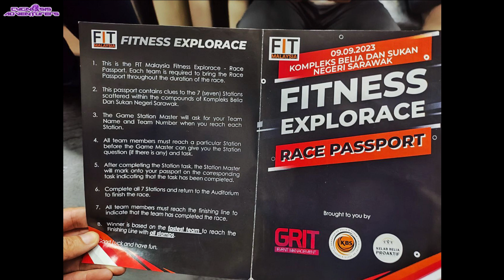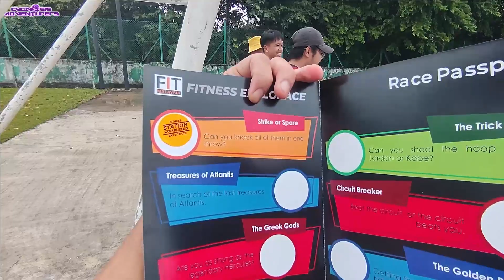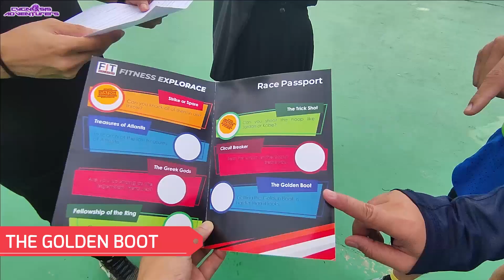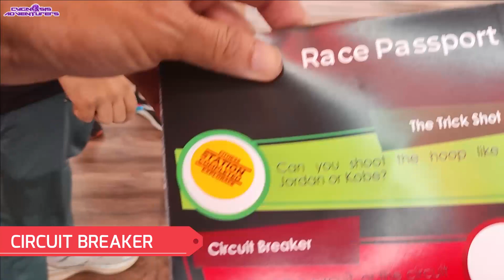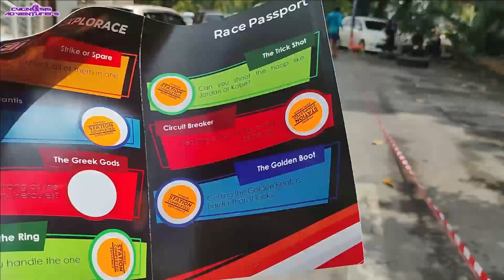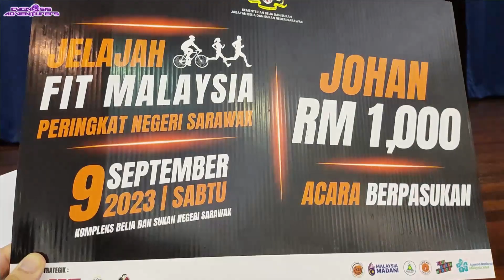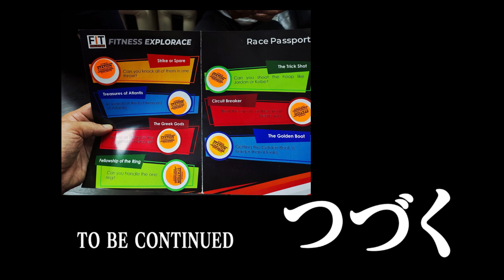FITNESS EXPLORACE | JELAJAH FIT MALAYSIA 2023 | Jabatan Belia dan Sukan Negeri Sarawak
Fitness dan Explorace...very fun activities

Jelajah Fit Malaysia Fun Run 2023.
Organized by,
Jabatan Belia dan Sukan Negeri Sarawak
Grit Event Management

00:00:00 START
00:00:15 BRIEFING
00:00:22 RACE PASSPORT
00:00:33 STRIKE OR SPARE
00:00:52 THE TRICK SHOT
00:01:58 THE GOLDEN BOOT
00:04:22 TREASURES OF ATLANTIS
00:12:15 CIRCUIT BREAKER
00:13:39 FELLOWSHIP OF THE RING
00:14:17 THE GREEK GODS